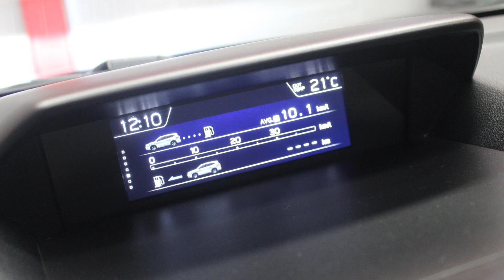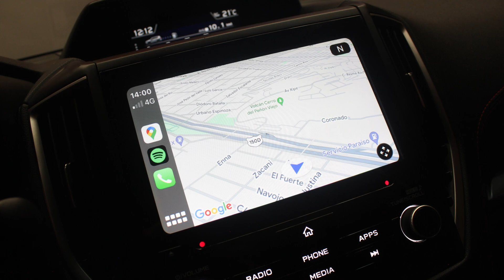DISAUTO│2021 SUBARU FORESTER SPORT AWD SYMETRICAL CAMINANDO Y BOLSAS OK 12,000 KIL APPLE CARPLAY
𝗗𝗼𝗻𝗱𝗲 𝗖𝗼𝗺𝗽𝗿𝗮𝗻 𝗹𝗼𝘀 𝗖𝗮𝗺𝗽𝗲𝗼𝗻𝗲𝘀 🏆👇

🏁𝗘𝗦𝗣𝗘𝗖𝗧𝗔𝗖𝗨𝗟𝗔𝗥 𝗦𝗨𝗕𝗔𝗥𝗨 𝗙𝗢𝗥𝗘𝗦𝗧𝗘𝗥 𝗦𝗣𝗢𝗥𝗧 𝗔𝗪𝗗 𝗦𝗬𝗠𝗘𝗧𝗥𝗜𝗖𝗔𝗟 𝟮𝟬𝟮𝟭🔥

🎯  𝗦𝗶𝘀𝘁𝗲𝗺𝗮 𝗔𝗽𝗽𝗹𝗲 𝗖𝗮𝗿𝗣𝗹𝗮𝘆 | 𝗩𝗲𝘀𝘁𝗶𝗱𝘂𝗿𝗮𝘀 𝗕𝗶𝘁𝗼𝗻𝗼 | 𝗥𝗶𝗻𝗲𝘀 𝗗𝗲𝗽𝗼𝗿𝘁𝗶𝘃𝗼𝘀 .

𝗠𝗮𝘀 𝗜𝗻𝗳𝗼𝗿𝗺𝗮𝗰𝗶𝗼́𝗻:

🔵 MARCA: SUBARU

🔵 TIPO:     FORESTER SPORT AWD SYMETRICAL APPLE QC XENON

🔵 MODELO: 2021

🔵 PRECIO: $ 294,900 SUPER PRECIO DISAUTO !!

📣   𝗗𝗘𝗦𝗖𝗥𝗜𝗣𝗖𝗜𝗢𝗡 :

ESPECTACULAR, DIVERTIDA, EQUIPADA, VERSATIL, EFICIENTE, COMODA Y SUPER COMERCIAL SUBARU FORESTER SPORT + EYESHIT AWD SYMETRICAL 2021: HERMOSA UNIDAD ARRANCANDO Y CAMINANDO PERFECTAMENTE CON SOLO "12,000 KILOMETROS",  DAÑO EN LAMINA PUERTAS IZQUIERDAS SUPER SENCILLA DE REPARAR, NINGUNA BOLSA DETONADA SI *NINGUNA*,  HERMOSAS VESTIDURAS BI TONO SPORT EDICION, QUEMACOCOS PANORAMICO, CAMARA, CLIMATRONIC, SUBARU STARLINK, APPLE CARPLAY, ANDROID AUTO, CONTROLES AL VOLANTE, PALETAS DE CAMBIOS, RINES DEPORTIVOS, VALOR COMERCIAL DE MAS DE $520,000.00, SUPER PRECIO DISAUTO, ARRANCANDO, CAMINANDO Y BOLSAS OK MEJOR IMPOSIBLE, SIEMPRE PUEDE REVISAR FISICAMENTE NUESTRAS UNIDADES, ESTAMOS A SUS ORDENES ANTE CUALQUIER DUDA, QUE NO SE LA GANEN, LO ESPERAMOS !

📋 Gestoría Vehicular con Garantía DISAUTO
👌 Localización y Cotización de Refacciones

✅ 🕵🏻♀️ Contamos con Inventarios de ingreso y egreso de
unidades